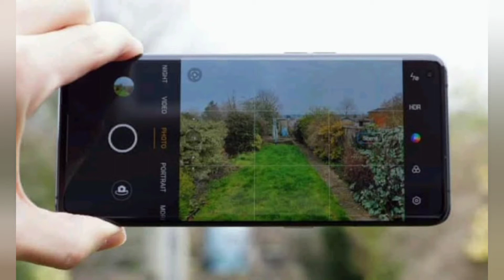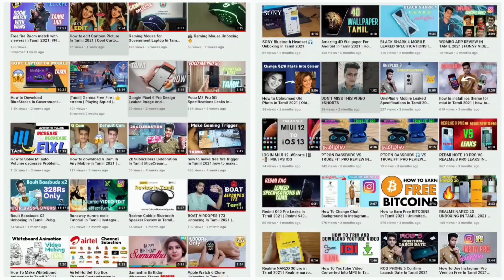oppo find x3 pro photography edition review tamil, oppo find x3 pro photographer edition specs tamil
Myntra la indha Dress paarunga

FOR BUYING ELECTRONIC THINGS BUY USING THIS
FOR MY MOBILE